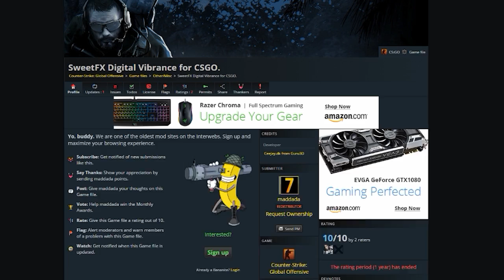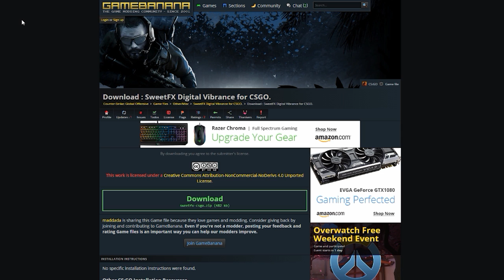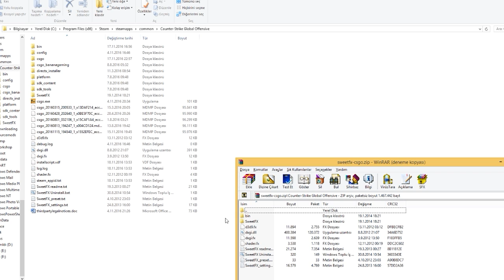OYUN EKRANINI ÇOK DAHA GÜZEL YAPMA (CSGO)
»Bu videoda oyun ekranını nasıl daha güzel yaparız anlattım«